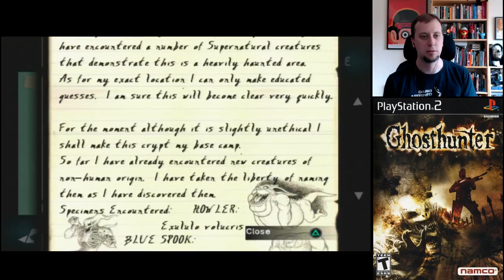Encyclopedia Bombastica: Ghosthunter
Alex celebrates the spookiest of holidays by revisiting this near-forgotten PS2 action game.